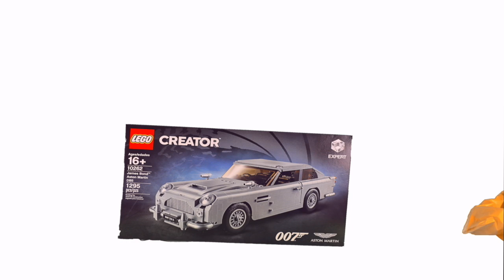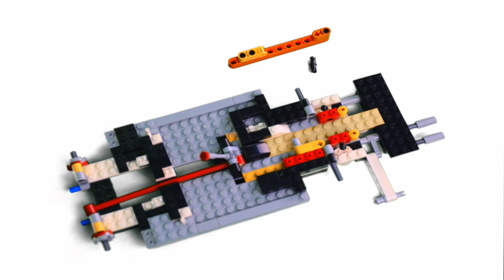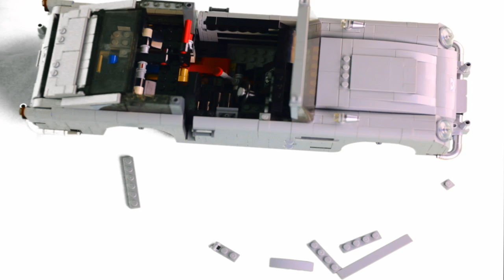Build my Lego #1 - James Bond 007 Aston Martin DB5_ Creator Expert 10262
This video is about Build My Lego #1 - Creator # 10262 James Bond 007 Aston Martin DB5 - Lego Speed Build